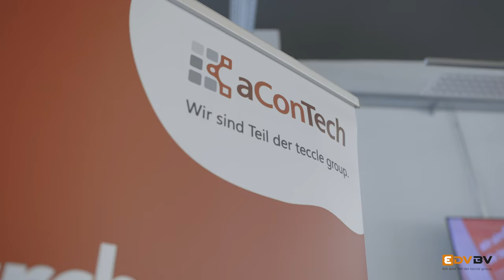Impressionen der EDV-BV Hausmesse 2022.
Dieses Jahr stand die EDV-BV Hausmesse ganz im Zeichen der teccle group.

Es gab spannende Vorträge, Infopoints und reichlich gutes Essen bei vielen interessanten Gesprächen.

Wir sagen herzlich danke an alle Kund:innen, Partner, Speaker:innen sowie teccle-Kolleg:innen für euer Kommen - danke, dass ihr diesen Event so besonders gemacht habt.

EDV-BV - Anbieter von IT-Lösungen, Cloud und Managed Services

Auf diesem Kanal teilen wir unser Wissen zu Themen wie Cloud Services, Managed Services, IT-Beratung sowie IT-Lösungen aus dem Bereich Storage, IT-Security, Virtualisierung, HCI, Backup & Recovery und vielen weitern Themen.

▬ Über EDV-BV ▬▬▬▬▬▬▬▬▬▬▬▬

EDV-BV ist führender Anbieter von IT-Lösungen, Cloud und Managed Services mit 40-jähriger Erfahrung. Wir unterstützen Unternehmen, Behörden und Organisationen bei der digitalen Transformation. Durch unser deutschlandweites Servicenetzwerk und der Erfahrung aus europaweiten Projekten verfügen wir über die fachliche Expertise für Ihre Anforderungen.

▬ Kostenfreie Webinare ▬▬▬▬▬▬▬▬▬▬▬▬

Verpassen Sie keines unsere beliebten Webinare! Von unsere IT-Spezialisten erhalten Sie spannende und hilfreiche Informationen über aktuelle IT-Themen.

▬ Social Media ▬▬▬▬▬▬▬▬▬▬▬▬▬▬▬